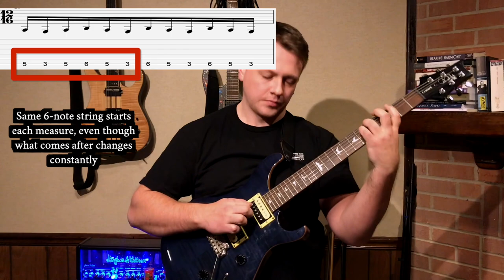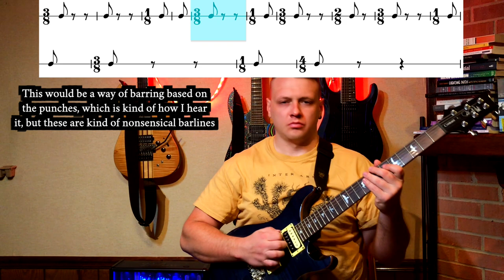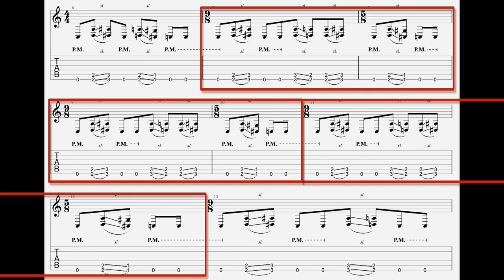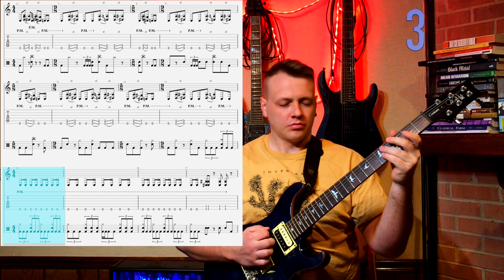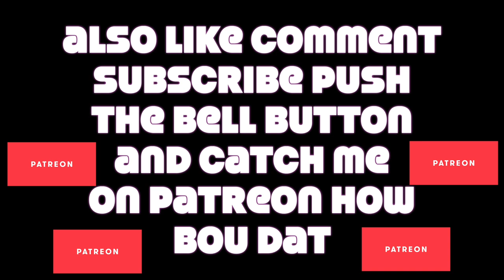Riff Analysis 024 - Confessor "Alone"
Technical doom and some thoughts on the history of heavy, technical music.

Also, if you're watching this video the same day I'm publishing it, it's Bandcamp Friday! A great day to check out my music and music by all your favorite bands!